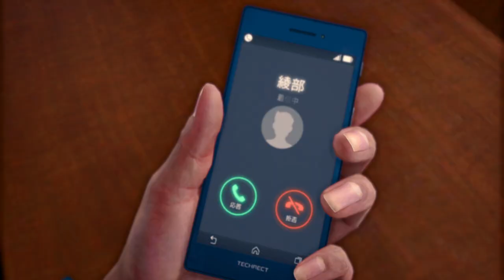JUDGMENT - #16 JOGADO PARA OS LOBOS LEGENDADO EM PORTUGUÊS PT-BR ( PC )